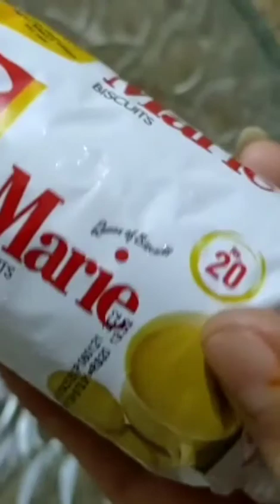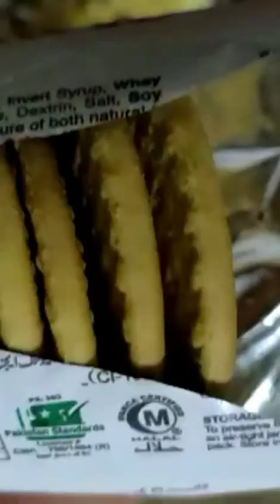Mango custard traifal at home lock down special | easy and quick recipe of mango custard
Ingredients
Mill
Custard
Mango
Suger
Jelly
Biscuits
Cream